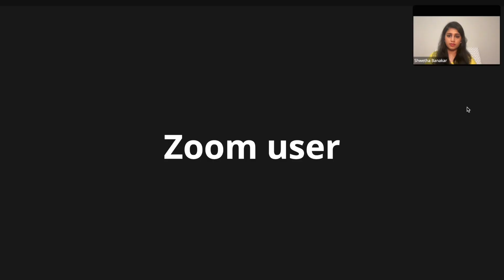Ukraine Vs Russia War ಜಾಗದಿಂದ ಸುರಕ್ಶಿತವಾಗಿ ಬಂದ ನನ್ನ ತಮ್ಮ 2022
Hello Everyone
One of my cousin was in Ukraine for studies and he is back safely with the help and support of India govt. Sharing his experience in this video. I hope all of you get to know more about how the condition was in Ukraine.

A heartfelt thank you to Vinu for agreeing to do this video for my viewers. All the best Vinu!